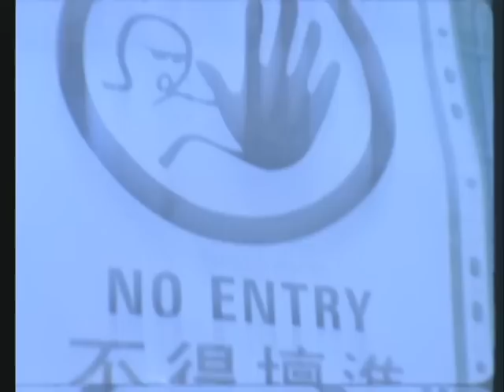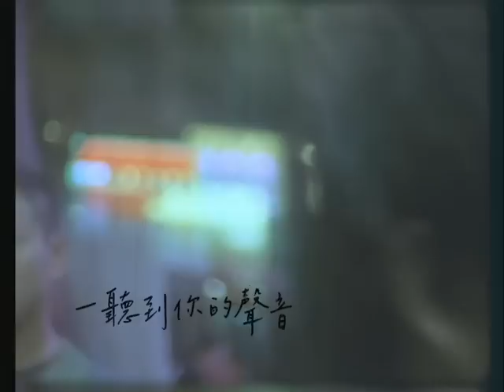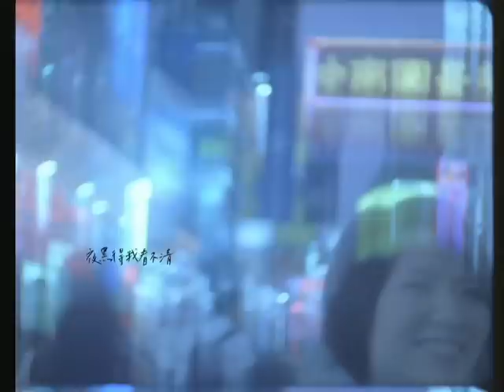蘇打綠 sodagreen -【呢喃】Official Music Video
收錄於蘇打綠第四張專輯《陪我歌唱》，2008年05月02日發行。

【詞曲/吳青峰　導演/陳映之】

你一直在耳邊說 我一點也沒聽
你說懺悔或驚奇 我通通不在意
一聽到你的聲音 不自覺就躲避
原來對你的口氣 還沒熟悉

或許 夜黑得我看不清
或許 燈亮得我迷失自己
或許 你傻得我禁不住昏了過去

或許 天藍得我撐不起
或許 煙濃得我失去
或許 你甜得我忍不住闔上眼睛